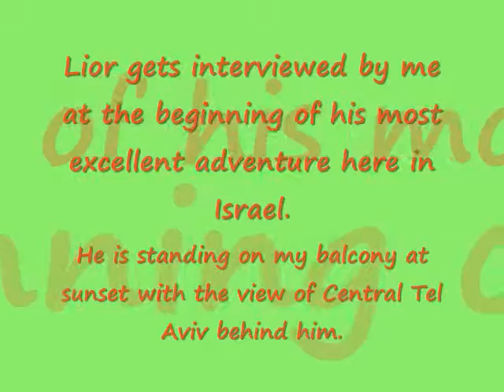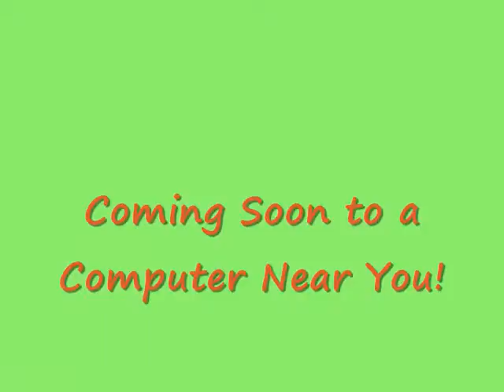Preview Lior Mazor's Most Excellent Israeli Adventure!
Lior Mazor, who is visiting Israel from The Netherlands, takes us for a short ride (a very short ride) in a mini-van and gives us an interview with a great view of Central Tel Aviv at sunset as his backdrop! Just the beginning of his adventures!